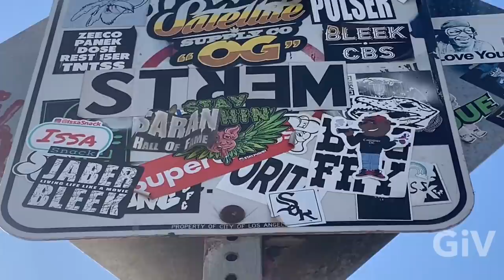Clean up Homeless encampment in venice beach california new skid row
Today I went to Venice Beach because I heard that the city starts cleaning up the homeless encampment on the boardwalk park rangers gave notice to some of the homeless people that had their tents over the line on the boardwalk one big tent encampment at the roller skate park was removed .They also start cutting the palm trees to make them look nicer they repaint the murals on the boardwalk that represents venicebeach Canals